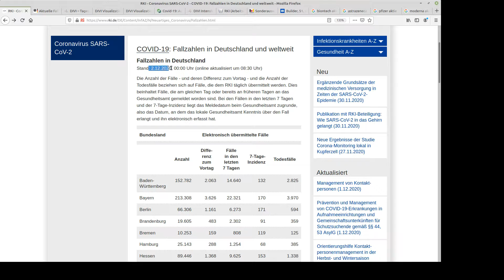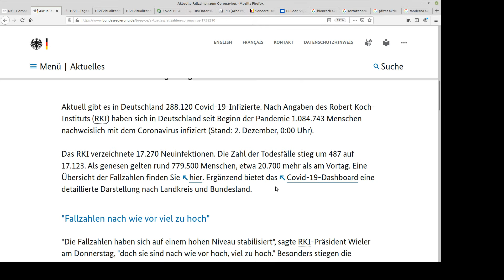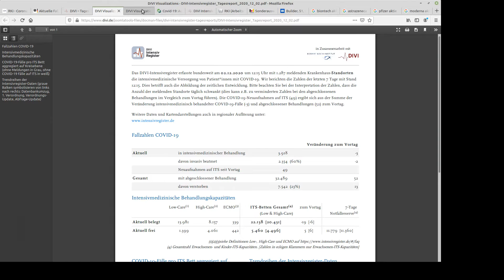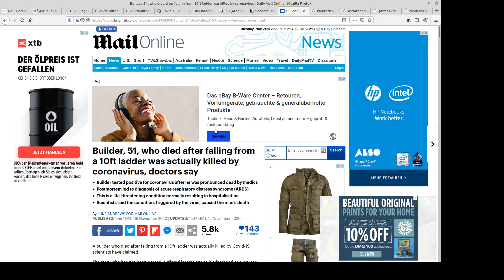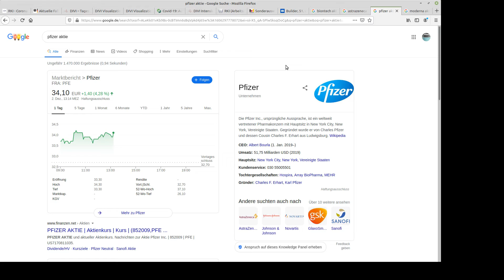Kurzfassung Aktuelle Zahlen Corona Intensivbetten 02.12.2020 RKI, DIVI, Helios und InfluenzaÜS+Tote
Tages update